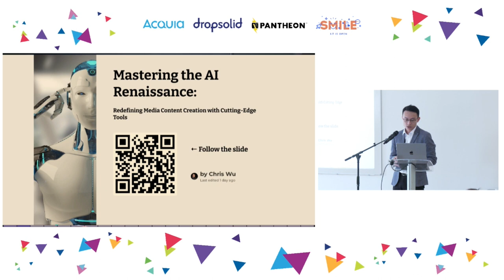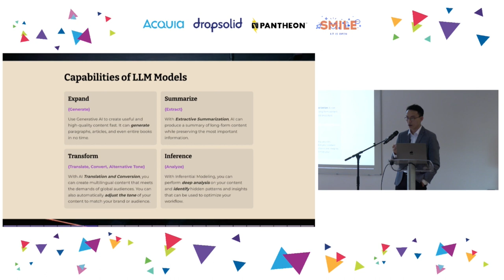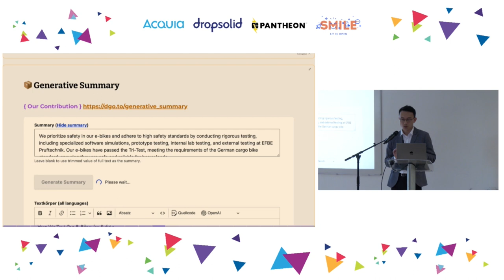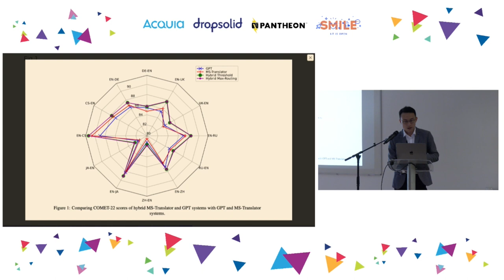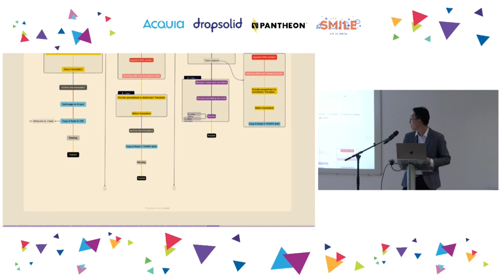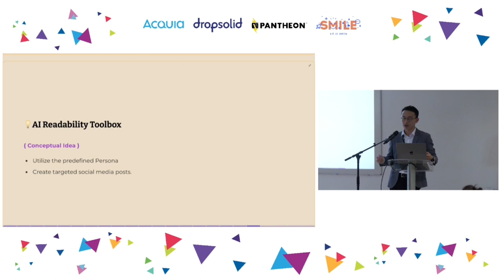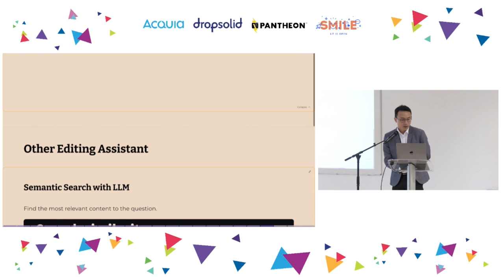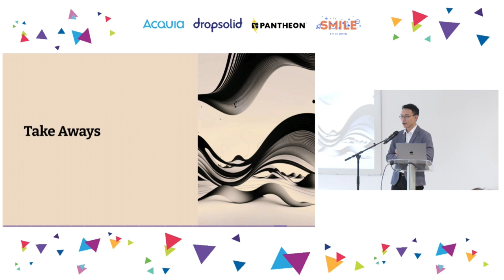Mastering the AI Renaissance: Redefining Media Content Creation with Cutting-Edge Tools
USERS & EDITORS

The emergence of Generative AI in March 2023 marks a groundbreaking 'iPhone moment' in technology, with profound implications for the way we work. Within media content editorial teams, we are exploring the potential of integrating AI tools into content creation workflows to benefit aspects such as content drafting, video production and advanced content search.

In this talk, I will present novel approaches to using AI to enhance editorial workflows, improve content quality, and tailor content to target audiences.